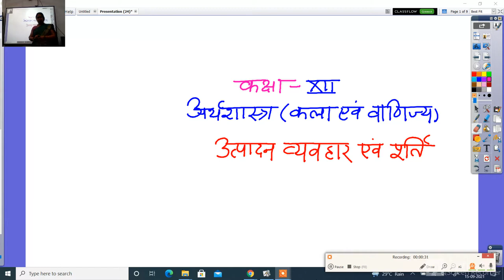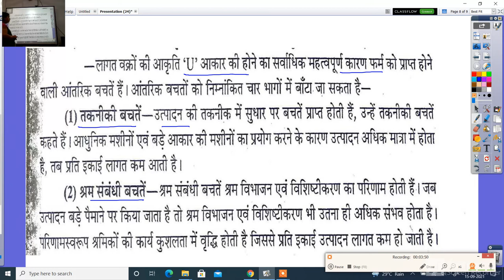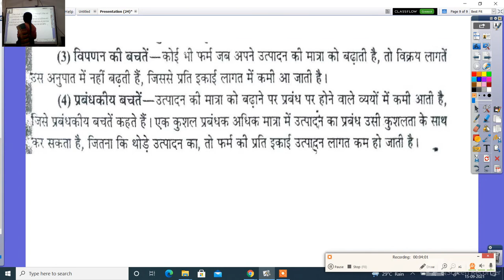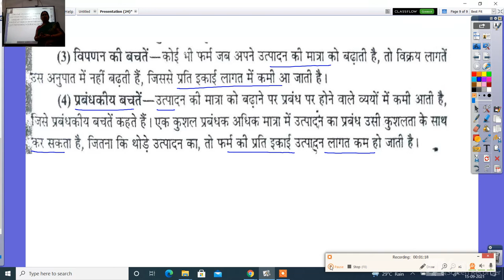कक्षा 12वीं अर्थशास्त्र उत्पादन व्यवहार एवं पूर्ति